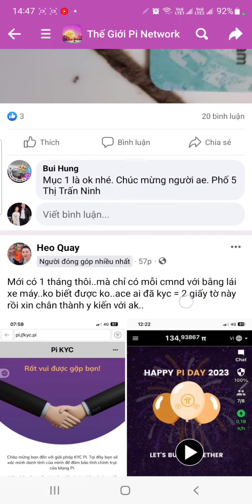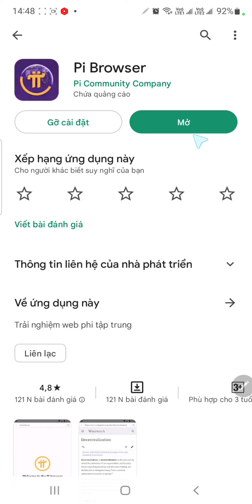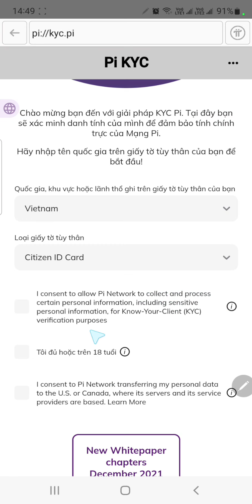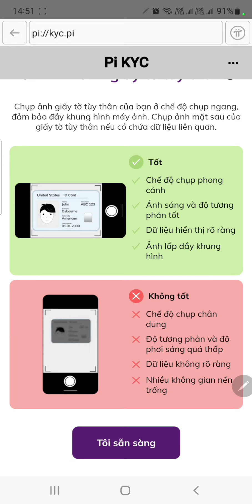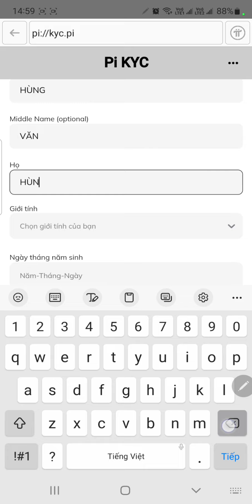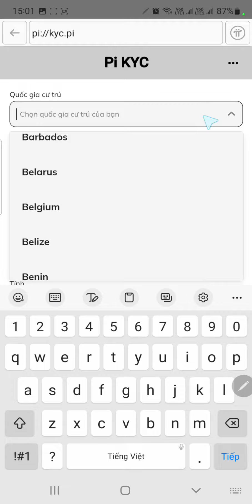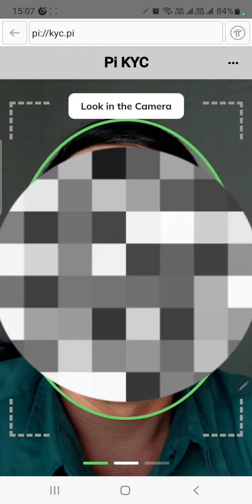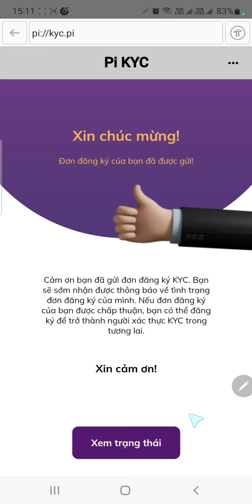PI KYC DIỆN RỘNG + HƯỚNG DẪN CHI TIẾT KYC TÀI KHOẢN PI AI CŨNG ĐƯỢC DUYỆT + CHÚC MỪNG ANH EM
PI KYC MỞ RỘNG + HƯỚNG DẪN CHI TIẾT KYC TÀI KHOẢN PI AI CŨNG ĐƯỢC DUYỆT + CHÚC MỪNG ANH EM